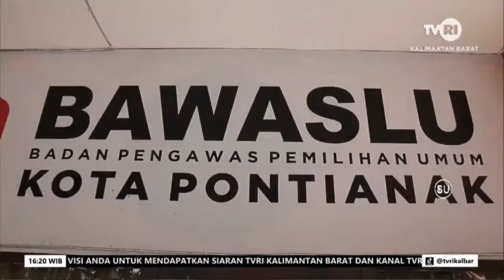BAWASLU INGATKAN MASYARAKAT TIDAK TERGODA MONEY POLITICS